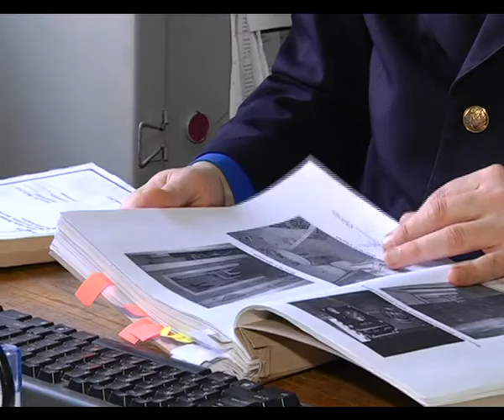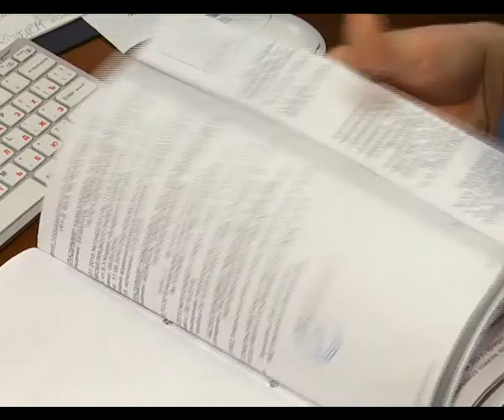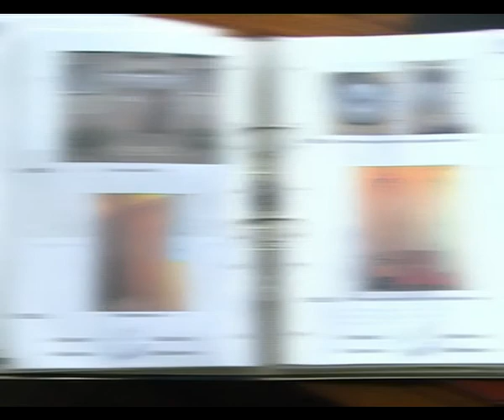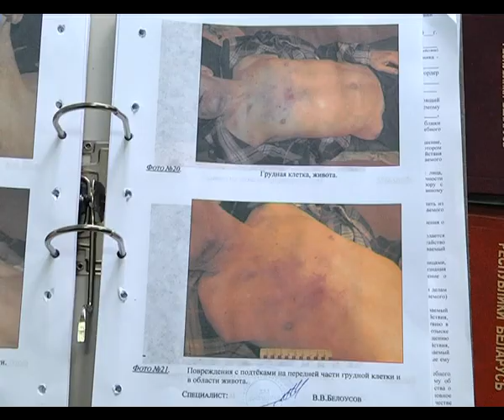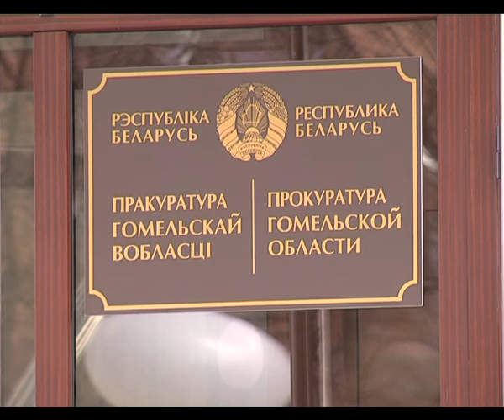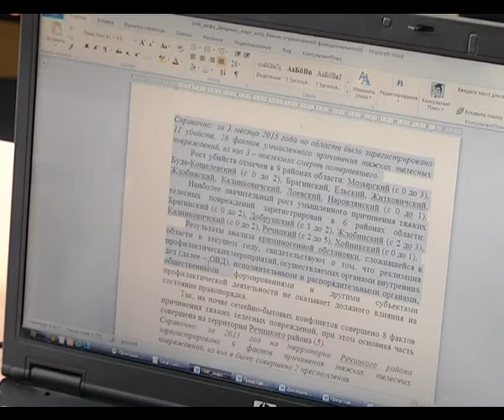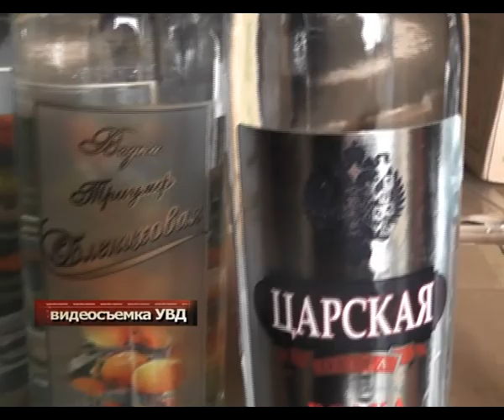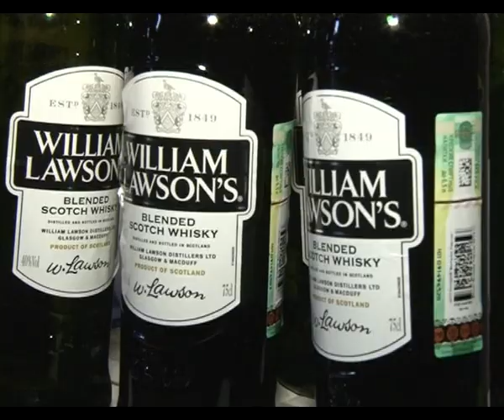программа "Чрезвычайная ситуация", выпуск 2-16 "Резня"